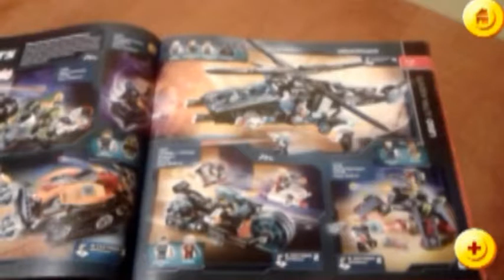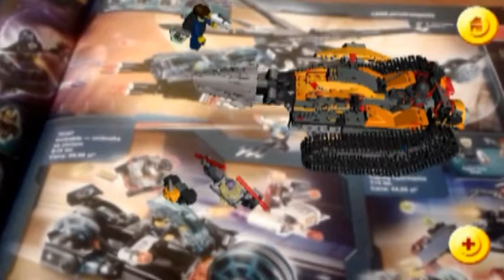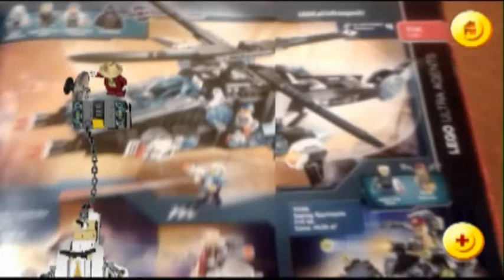LEGO Ultra Agents 3D-ożywione zabawki 2015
NOWOŚĆ Z KATALOGU STYCZEŃ-CZERWIEC 2015